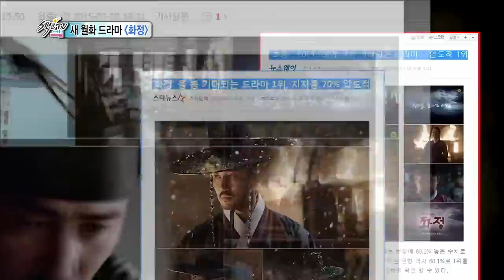[Section TV] 섹션 TV - 'Hwajeong' Lee Yeon Hee,"healing presence,just being on the set" 20150412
'Hwajeong'Lee Yeon Hee,"healing presence,just  being on the set"
▶ More "Section TV” Interview with K-celebs are AVAILABLE↓↓↓↓↓↓↓↓↓↓↓↓

【Section TV】

Section TV is weekly entertainment news covering music, dramas, and movies in Korea. At a star's wedding to film

shooting site to concert, Section TV camera is always at the heart of the event! Every SUN 3:55PM, Please follow us for

the latest “Section TV” show!

MC & Reporter : Kim Guk Jin, So Yi Hyeon, Park Seul Ki, Hwang Jae Sung, Cha Yae lyn, Son Han Byeol, Shin Go Eun,

Lee Ho Seok